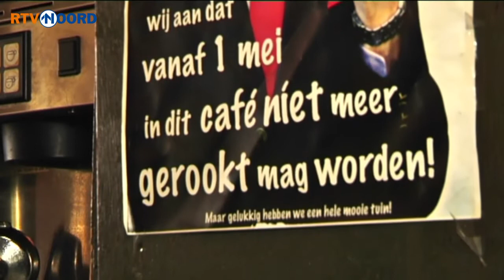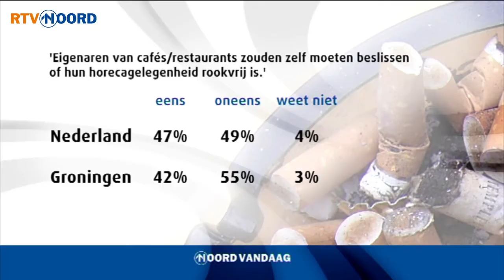Driekwart Groningers is voor het rookverbod - RTV Noord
Bijna driekwart van de Groningers is voor het rookverbod in de horeca. Dat blijkt maandag uit een landelijk onderzoek van het opiniepanel van RTV Noord en het televisieprogramma EenVandaag.